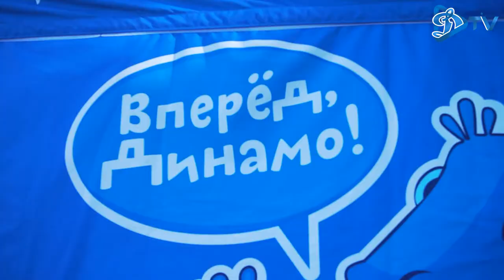ДИНАМОИСЛОЧЬ: фан-зона и эмоции матча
Все, что происходило в день игры за пределами футбольного поля - показываем в нашем традиционном атмосферном ролике. Все, что не попало в обзоры телекамер уже на